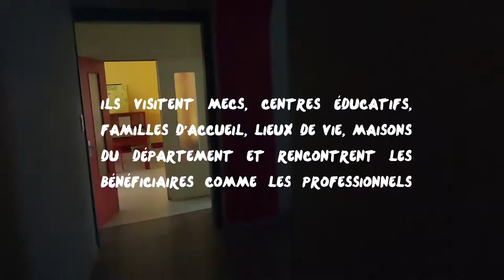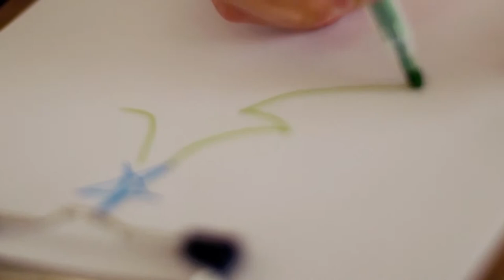ENFANCE FAMILLE - Améliorer les services et la perception de la protection de l'enfance dans le Tarn